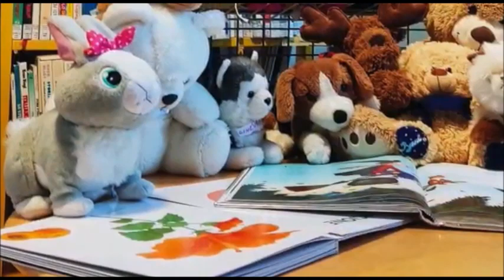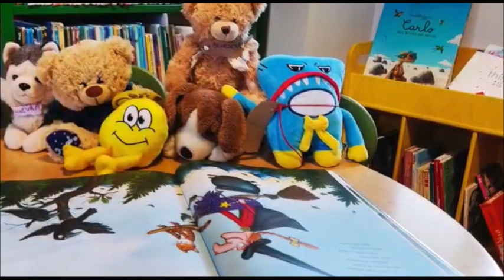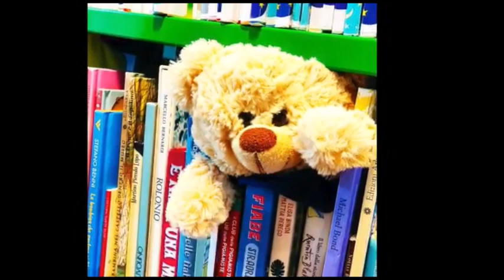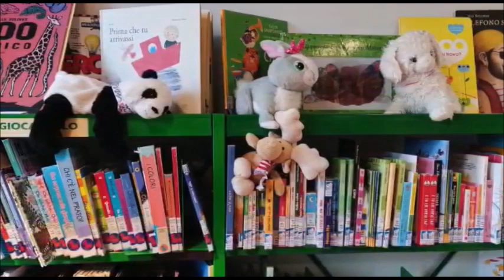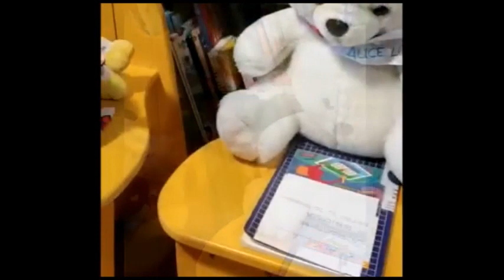Garlate, il video del gruppo Librando per i bimbi della Primaria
Il gruppo Librando di Garlate guida i bambini della Primaria alla scoperta della lettura attraverso un simpatico video